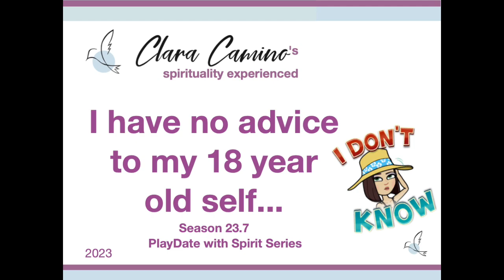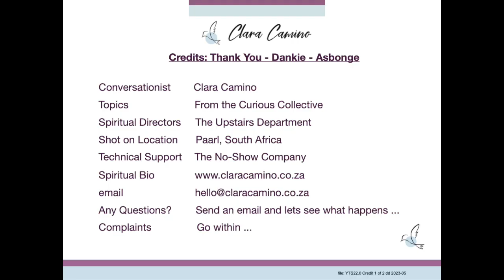What if I have no advice to my 18 year old self? What then?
Clara got a little stuck the other day when she heard an interviewer asking : What advice would you give your 18-year old self?

After quite a bit of time, a rather deep dive Clara could not find any advice that she could give to her 18 year old self. Clara found that she could not even "go through the motions" and pretend to give advice. No, there was just a space of nothingness.

But the question was not lost, in fact there was much value in the question.  What Clara discovered, revealed a-lot more that giving advice ...